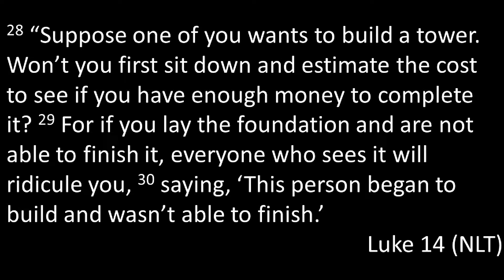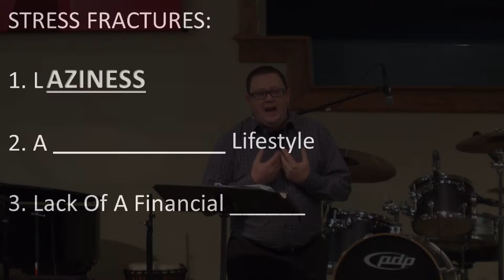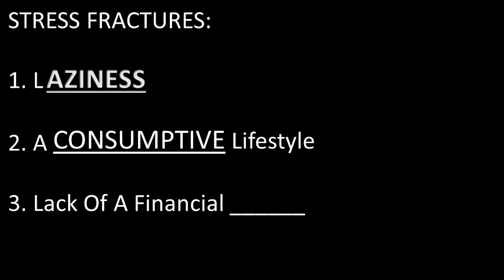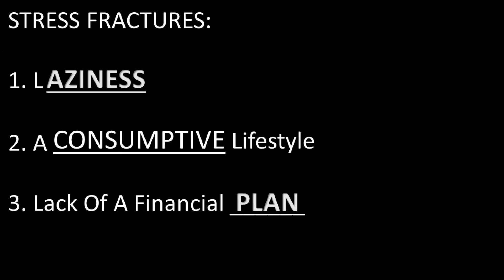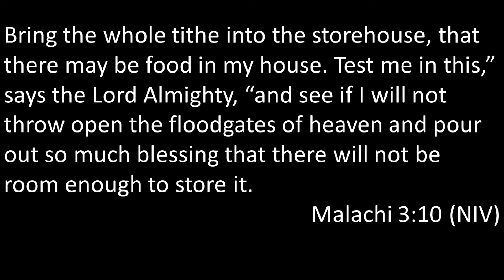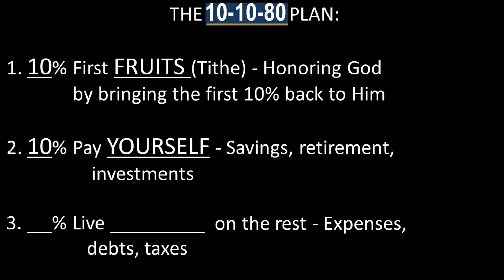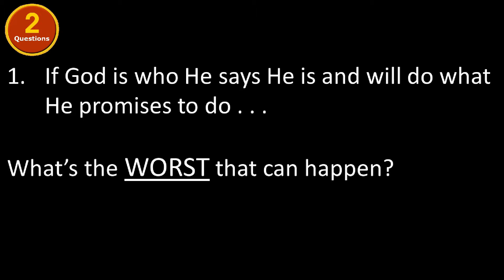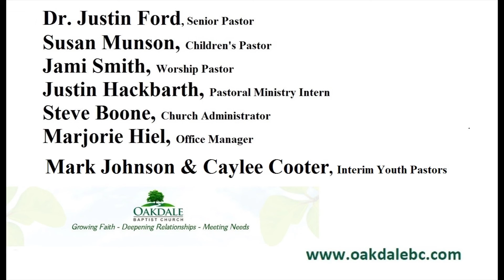Plastic Donuts - Pt.4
November 15th, 2015
Senior Pastor Justin Ford